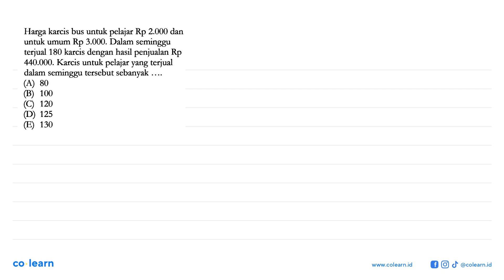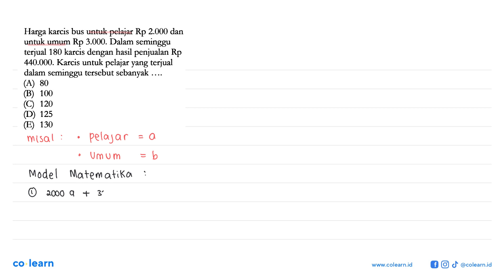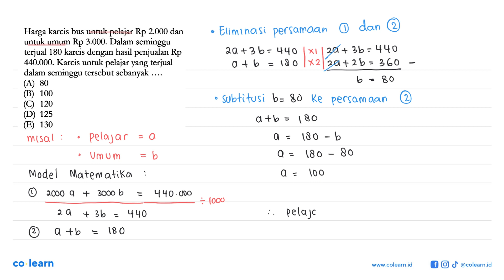Harga karcis bus untuk pelajar Rp 2.000 dan untuk umum Rp 3.000. Dalam seminggu terjual 180 karci...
Harga karcis bus untuk pelajar Rp 2.000 dan untuk umum Rp 3.000. Dalam seminggu terjual 180 karcis dengan hasil penjualan Rp 440.000. Karcis untuk pelajar yang terjual dalam seminggu tersebut sebanyak .

Topik atau Materi: Sistem Persamaan Linear Dua Variabel - Sistem Persamaan Linear - ALJABAR - Matematika Kelas 10 SMA -

00:00 : Bedah Soal
01:00 : Konsep, rumus dan pengertian Sistem Persamaan Linear Dua Variabel
01:18 : Langkah penyelesaian soal
02:44 : Jawaban akhir
03:14 : Penutup